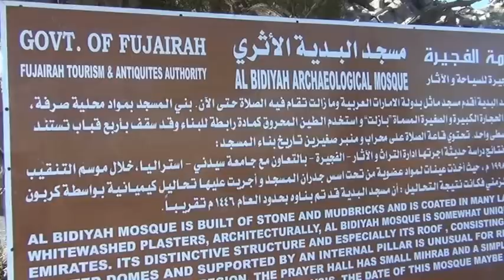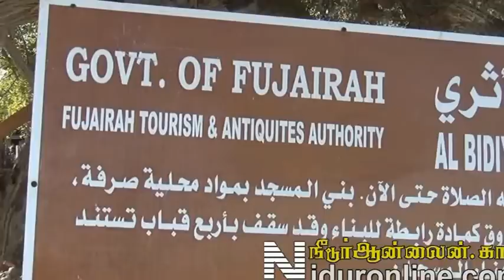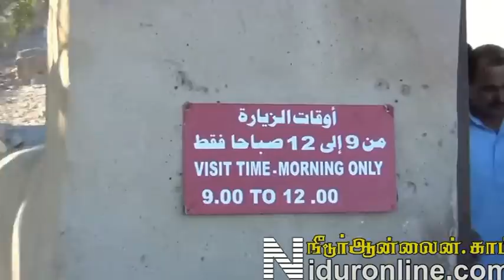bidiyah movie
567 Years Old Smallest Bidiyah Mosque at Khurfakan, UAE